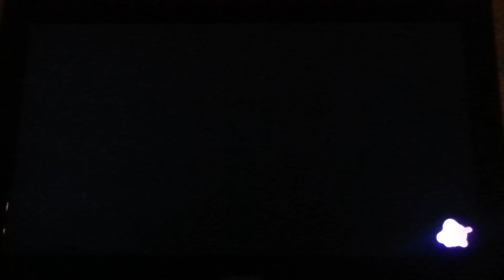Splatoon Ep. 20: Camper Ranter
Once again, I rant about campers. And other things.